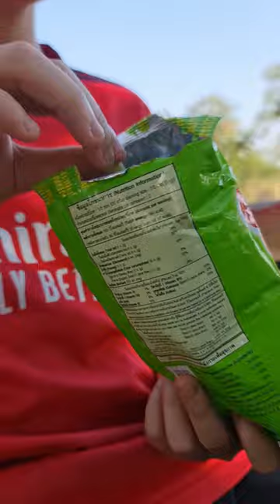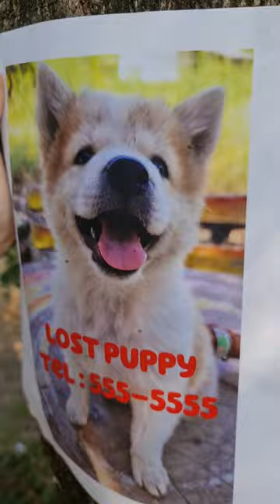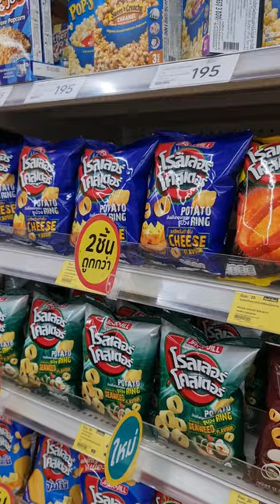Funny Boy and Poor Mom‼️🥰 | JJaiPan Shorts Compilation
The most Fun VDOs form JJaiPan
The story of the good brother and a too nice sister
Compilation of most fun short form J Jai Pan‼️

Funny Boy and Poor Mom

Ha of course
The ending was definitely hilarious.
This is too funny

JJaiPan (Jay Jai Pan) present Shorts for family
Welcome to our fun and lovely clips
Join us to create better world

Line : jjaipankids
IG: Jay Jai Pan / jjaipan